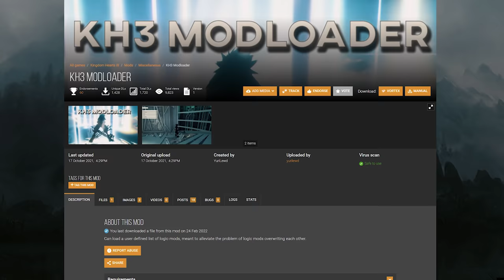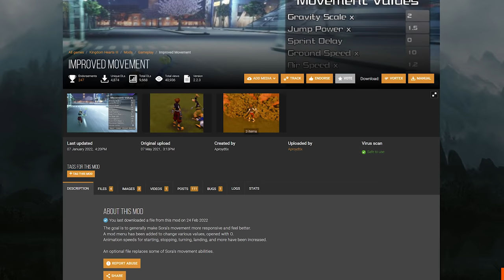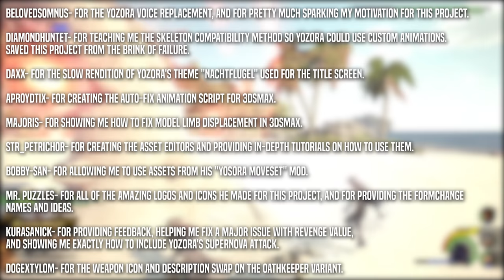Kingdom Hearts 3 - Fully Playable Yozora is MIND BLOWING - Project Nachtflugel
Fully playable character mods just keep peaking. This time it absolutely takes the cake.

Additonal Credits:
- belovedSomnus
- DiamondHuntet
- DaXx
- Aproydtix (Also the creator behind the Olympus Arena featured in the video)
- Majoris
- Str_Petrichor
- Bobby-San
- Mr. Puzzles
- Kurasanick
- dOgExTylom